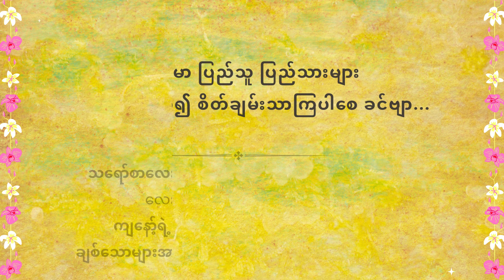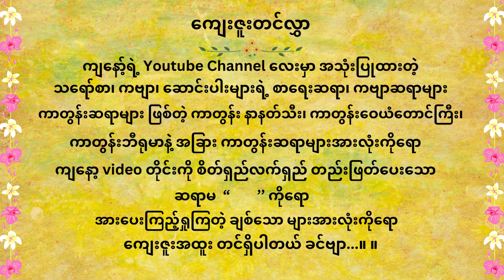ဂျင်လီး အီကြာအော်နှင့် ခက်သေးရွာမှ ငမွေတိုး မင်းအောင်ယိုင်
ကျနော် ဒီနေ့ Moemaka Media Page မှာ ဆရာအီကြာအော် ရေးထားတဲ့ " ဂျင်လီး အီကြာအော်နှင့် ခက်သေးရွာမှ ငမွေတိုး မင်းအောင်ယိုင် " ဆိုတဲ့ သရော်စာလေး ဖတ်ပြထားပါတယ် ခင်ဗျာ … နောက်ထပ် ရွတ်စေချင်တဲ့ " သရော်စာ " "ကဗျာ" " ဝတ္ထုတို " များရှိရင်လည်း ကျနော့်ရဲ့ Facebook Messenger ကနေဖြစ်ဖြစ် Comment ကနေ ဖြစ်ဖြစ် ပို့ထားပေးပြီး တောင်းဆိုလို့ ရပါတယ် ခင်ဗျာ ...။ ကျနော့်ရဲ့ Facebook Account ကတော့ ကျနော် ရွတ်ဆိုထားတဲ့ သရော်စာ၊ ကဗျာ၊ ဝတ္ထုတိုများ ကျနော့်ရဲ့ Video လေးများကို အားပေးကြည့်ရှုသူများ အားလုံးကိုလည်း အထူးပဲ ကျေးဇူးတင်ပါတယ် ခင်ဗျာ့။ နောက်ထပ် Video များကိုလည်း ကောင်းသထက် ကောင်းအောင် ကြိုးစားသွားပါ့မယ် ခင်ဗျာ...။ အားလုံးကို ကျေးဇူး အထူးပါခင်ဗျာ ...။